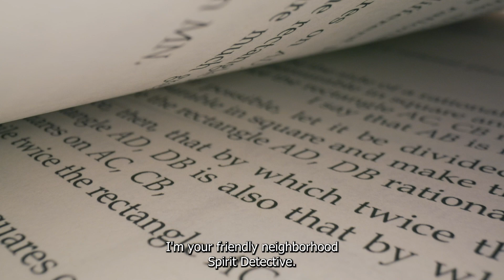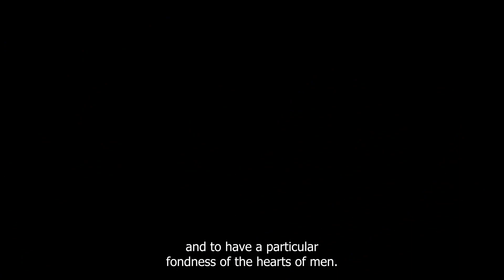Tale of the Manananggal: The Filipino Vampire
Are you ready to be spooked? In this video, we delve into the terrifying world of Filipino folklore and uncover the chilling tale of the Manananggal, a bloodthirsty vampire who preys on unsuspecting victims under the cover of night. Join us as we explore the origins of this gruesome legend, its impact on Filipino culture, and the real-life encounters that will make your skin crawl. With spine-tingling visuals and expert narration, this video is not for the faint of heart. Don't miss out on this haunting tale that will leave you questioning what lurks in the shadows.